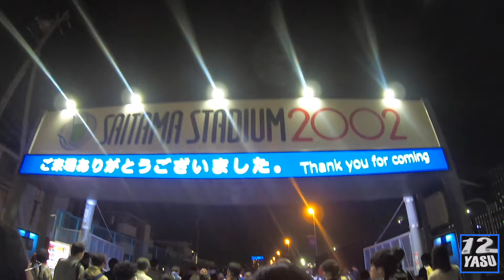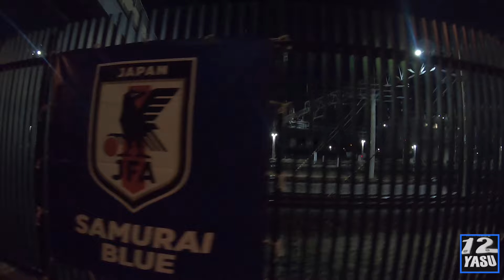2024.10.15 アジア最終予選4節【夢への勇気を 試合後】SAMURAI BLUE🇯🇵 vs オーストラリア代表🇦🇺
58,730人